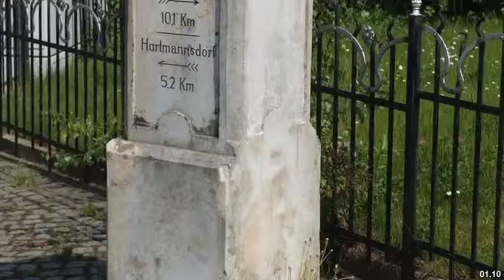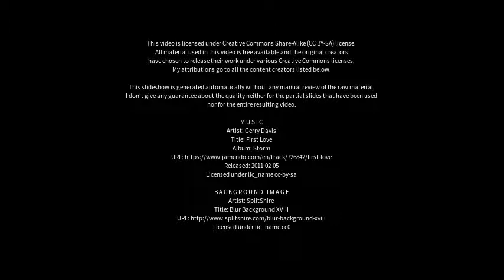Best places to visit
Best places to visit - Limbach-Oberfrohna (Germany) Best places to visit - Slideshows from all over the world - City trips, nature pictures, etc.